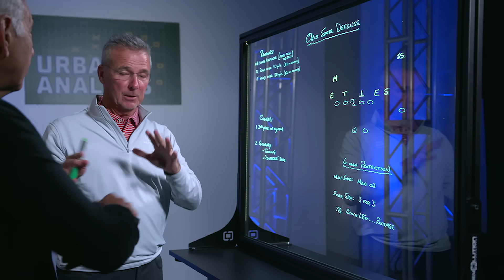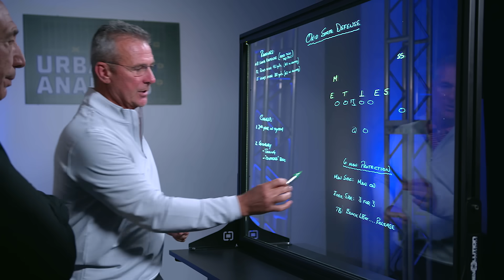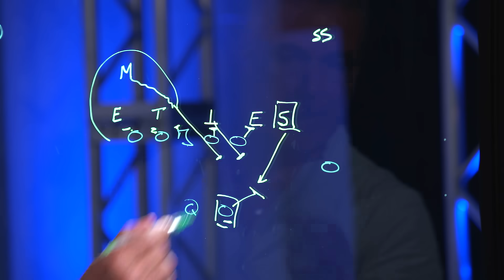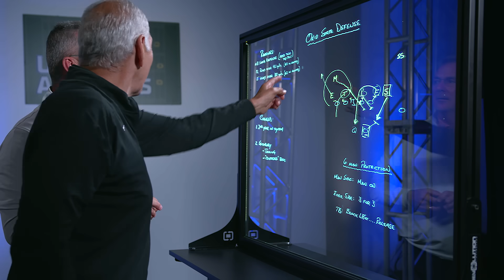How Ohio State Fixed Their Defense | Ohio State Football | Urban Analysis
Urban and Gerry examine how the Buckeye defense has prevented giving up the big play this season.